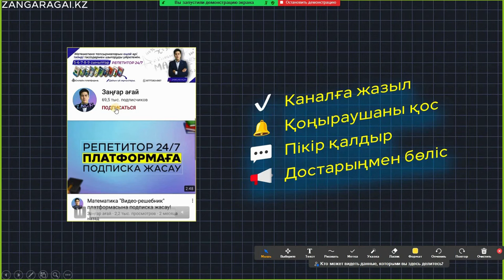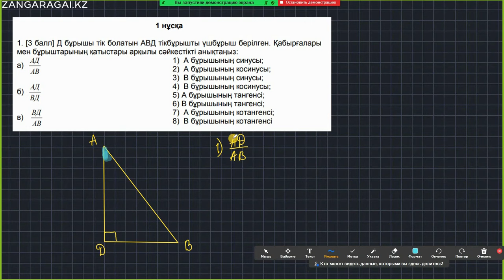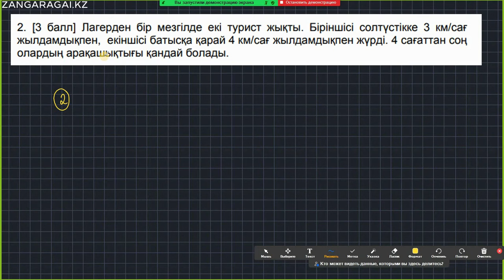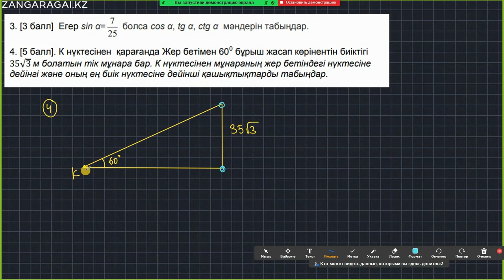8-сынып геометрия БЖБ-1 2-тоқсан 1-нұсқа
ТЖБ жауаптарын тегін алу үшін👇🏻

1) каналға жазыл✔️
3) видеоны достарыңа жібер✔️
4) 4 сөзден тұратын коммен қалдыр✔️